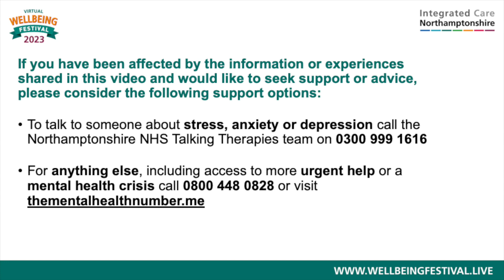VWBF23 Menopause and You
This session features three bite-sized sessions including interviews with specialists in key areas to support wellbeing during menopause.

Session 1 - Psychological Wellbeing Through Menopause
Amy Culshaw of NHFT interviews Wellbeing Counsellor Jane Lawrence about recognising and supporting psychological wellbeing, including anxiety, through menopause.

Session 2 – Menopause Specialist GP
Anne-Marie Dunkley of NGH in discussion with Dr Katie Barber, Menopause Specialist GP Dr Katie Barber.

Session 3 – Menopause and Nutrition
Sarah Fereday of KGH speaks with  Nigel Denby, Registered Dietitian and Menopause Dietitian